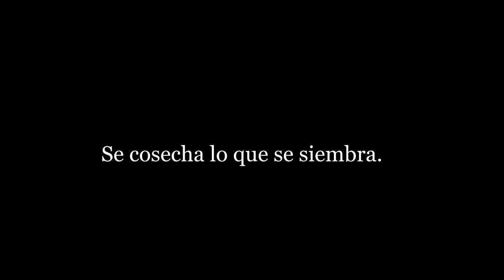semiotica detectives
Pd: comenten que les párese lo que hago y en que puedo mejorar!!!